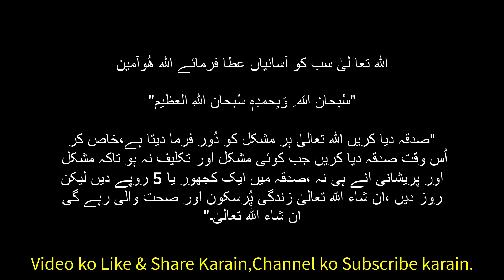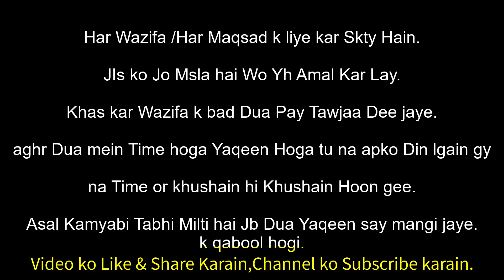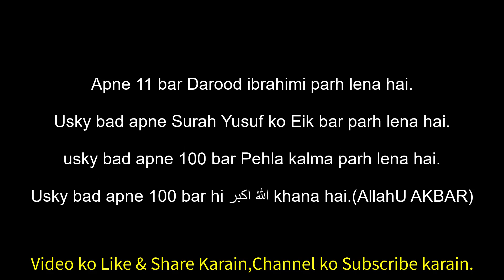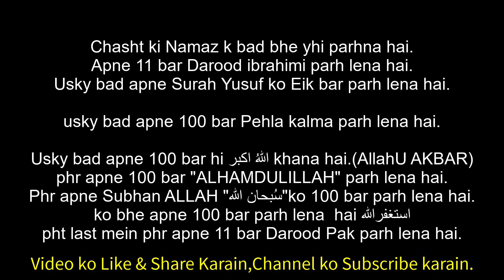Wazifa Har Hajat Mushkal Musibat ko Dur karny K liy Wazifa for All Hajat Powerful Wazifa | Urdu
Assalamualaikum.

2000 bar parha karain